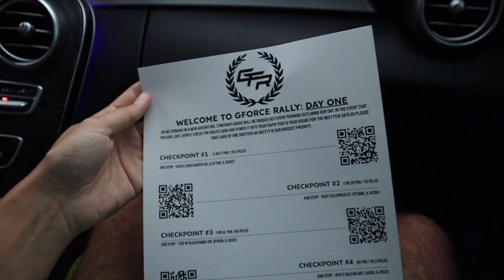G Force Rally Day 1 - Private Track Day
Intro song

Day 1 officially of the rally! This day was so hectic that I could t record everything but here are the highlights!